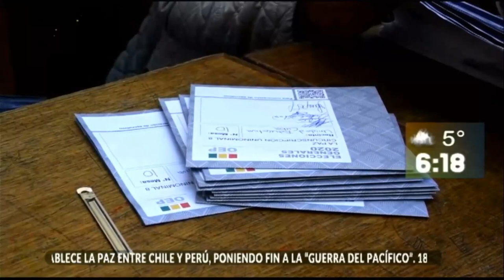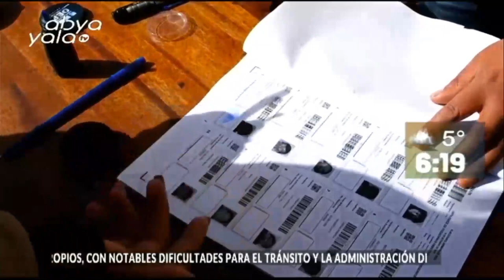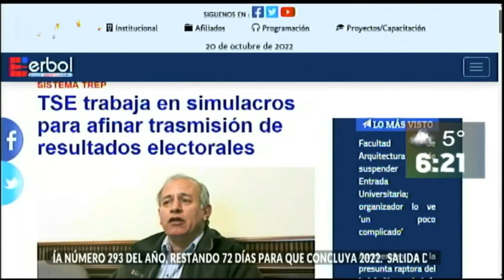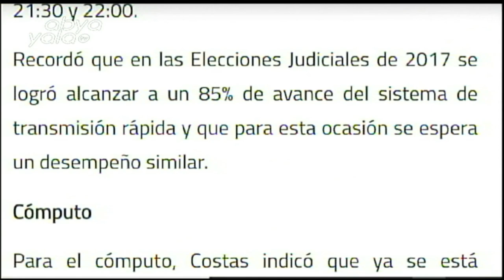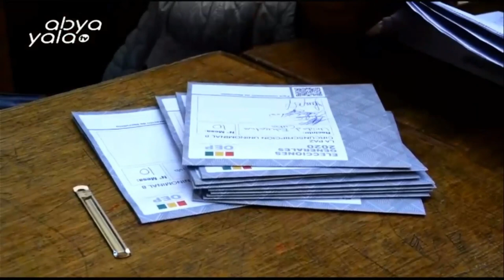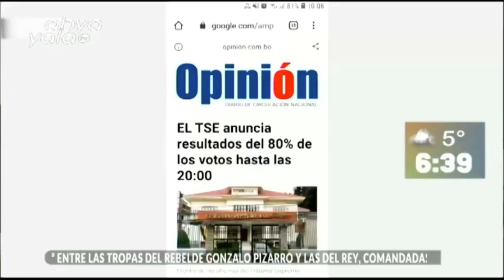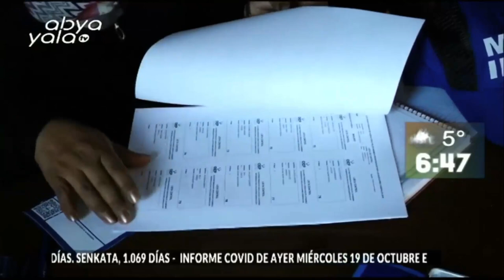Tres años de las elecciones presidenciales en Bolivia que terminaron con un golpe de Estado